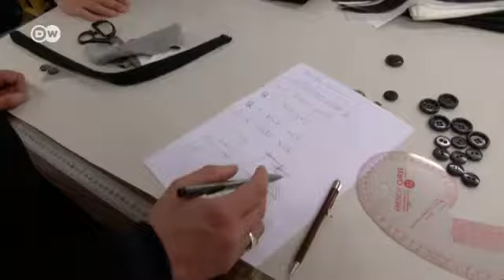İzlanda'nın yaratıcı tasarımcıları - DW Türkçe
İzlanda'da moda sektörü, 2008’de ülkeyi iflasın eşiğine getiren ekonomik krizden sonra atağa geçti. İzlandalı modacılar, başkent Reykjavik’de düzenlenen ‘‘Design March‘‘de İzlanda kültüründen esinlendikleri özgün tasarımlarını sergiledi.